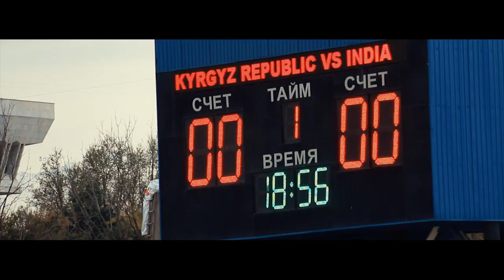Сборная КР по футболу впервые вышла на Кубок Азии!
BAHA DJO 🎬 Клипмейкер | Фотограф | Граф. Дизайнер Оператор | Видео Монтажер
Контакты: